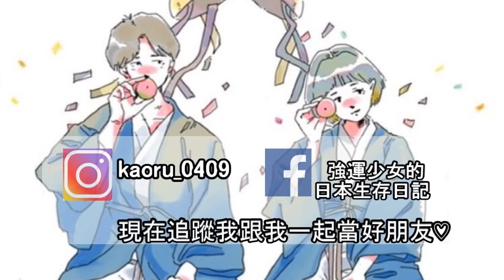📚跟RU一修尼學日文：其實日本人都聽不懂...整理了知名品牌的中文日文念法！| ブランドの名前の読み方は国によって違う！中国語と日本語を比べてみた。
幾乎全部都是我和文當真實發生過完全語言不通的單詞XD